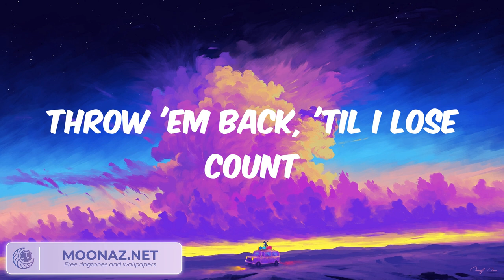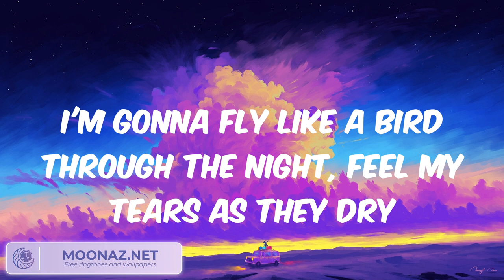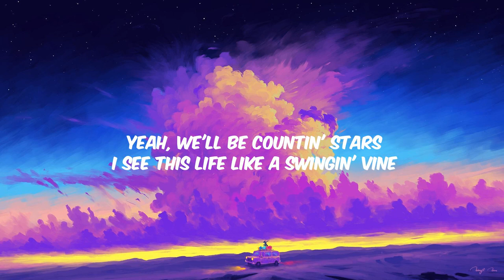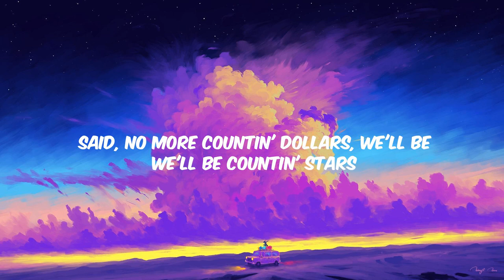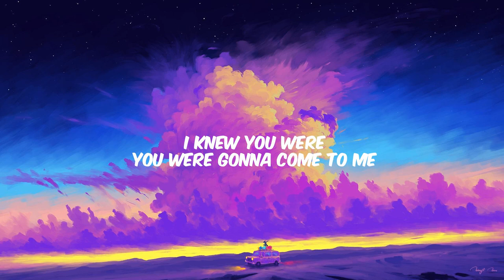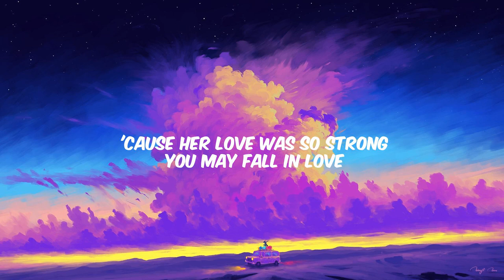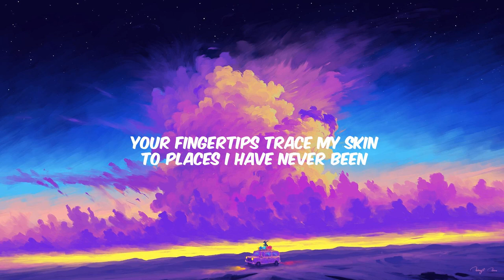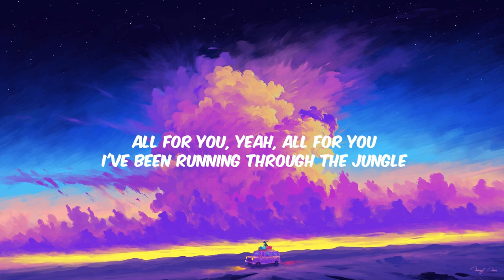Sia - Chandelier Lyrics, OneRepublic, Katy Perry,...